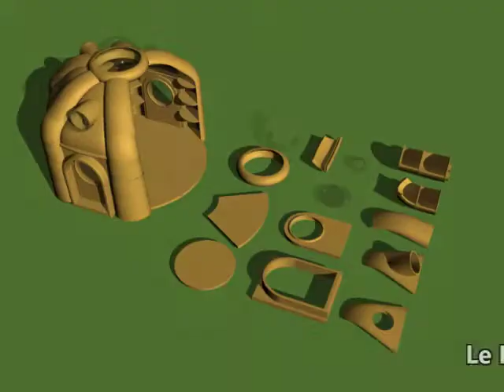Fuguette3d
Modules d'habitat mobiles et démontables fabriqué par imprimante 3d de grande taille